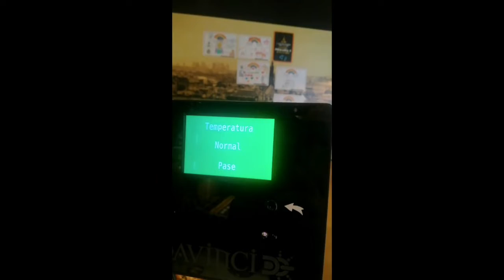Tempass v01 Medidor de temperatura corporal con indicador de paso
Hemos colocado ya en el mundo real la primera versión de nuestro Tempass. Un medidor de temperatura corporal con indicador de paso. Tiene la belleza de lo simple y funcional para los tiempos que corren de pandemia en sitios públicos. Aceptamos comentarios y sugerencias para mejorarlo y más lugares dispuestos a instalarlo.
Agradecimientos a Marta González por su enormes aportaciones en ese desarrollo.